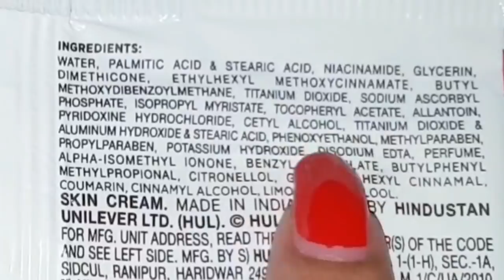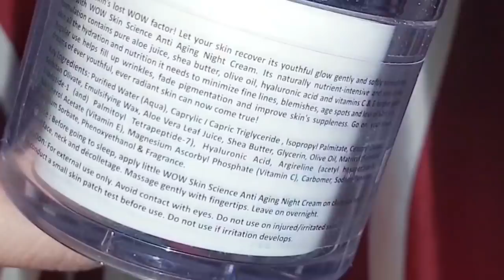अगर आप Fair & Lovely cream इस्तेमाल करते हैं तो ये video जरूर देखें|जाने इसका असली सच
WOW Skin Science Anti aging night cream

wow , wow skin science, Night cream, anti aging night cream, best night cream, wow night cream, best anti aging night cream

Benefits
Helps achieve a more youthful skin with less visible signs of aging
It minimizes wrinkles, fine lines, age spots and dullness for a firmer, youthful and glowing skin
Significantly soothes, moisturizes, repairs & rejuvenates the skin.
Suits all skin types